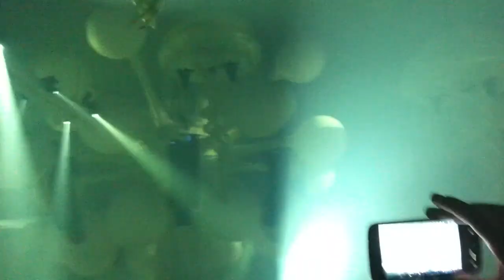Sensation White 2011 Belgrade -- intro Sebastian Ingrosso